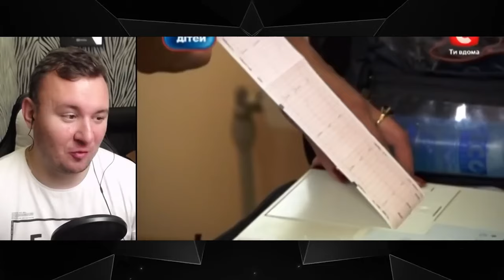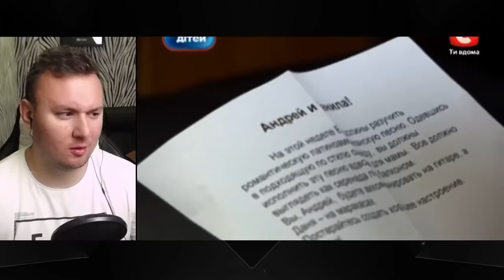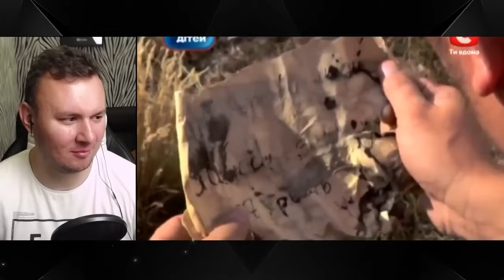Дорогая мы убиваем детей ► Семья Головецкие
Дорогая мы убиваем детей ► Семья Головецкие Вы находитесь на дополнительном канале  CheAnD TV (Андрея Чехменка) Ченд.